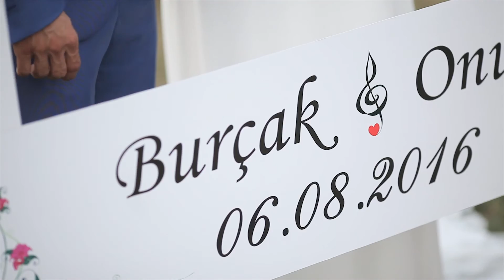Burçak + Onur Wedding Movie